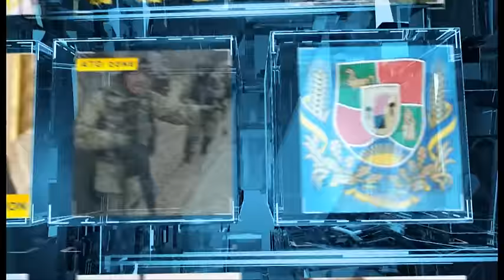Спецрепортаж: Освобождение Лисичанска